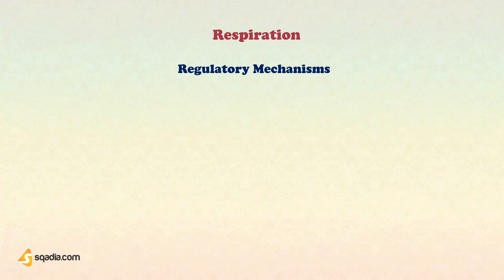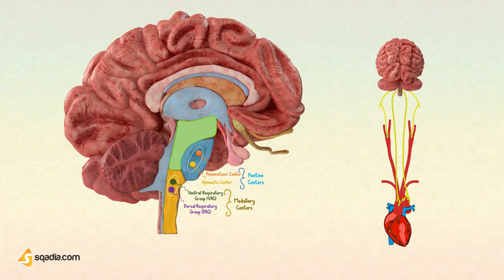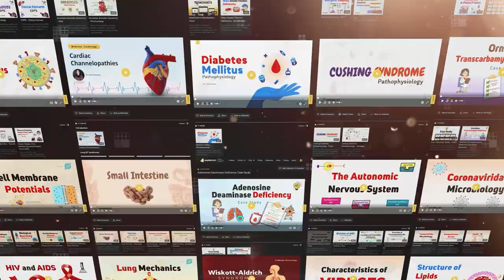Regulation of Respiration | Nervous and Chemical Mechanism Physiology | TRAILER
Regulation of Respiration; Nervous and Chemical Mechanism Physiology - 🩺 Learn more about Physiology on sqadia.com

🧾 Description

This video on Regulation of Respiration and Nervous and Chemical Mechanisms of breathing Physiology.

Now, that we have gone through the respiratory tract, mechanism of breathing, gaseous exchange, and transport of respiratory gases in detail, you can understand better how regulation of respiration works.

So, let’s start the physiology of respiration ilearning.

🕘 Timestamps

00:00 -  Regulation of Respiration Physiology
03:06 - Link to video lectures on sqadia.com

🎬 1800+ Medical Video Lectures

Medical Students Online education 24/7/365. Get access to 36+ course lectures, making medical learning easy.
Watch physiology videos and prep for victory. Study Hard, Dream Big.

👥 Social Media